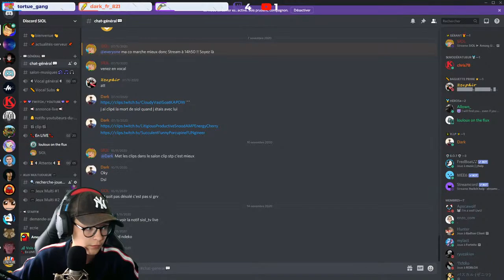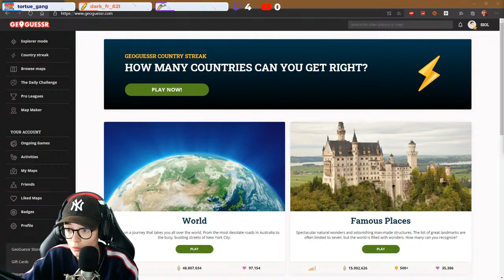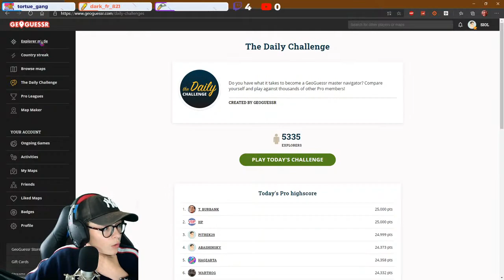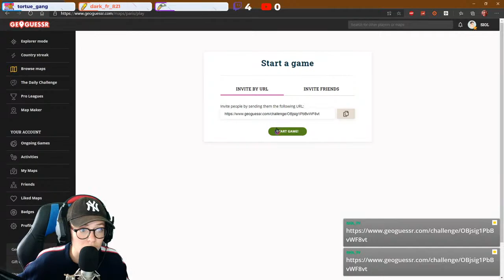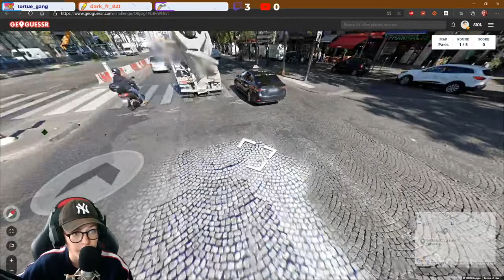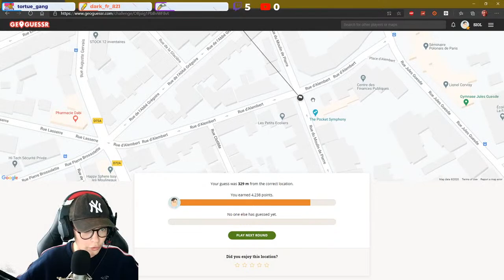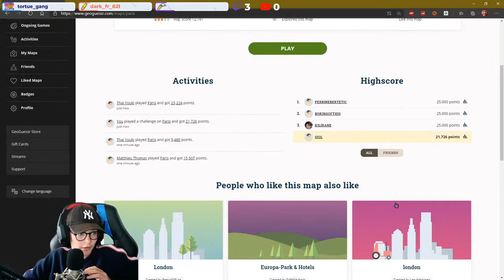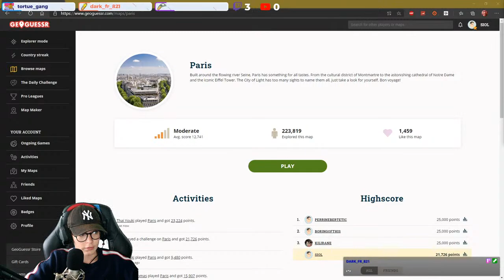SIOL ► j'suis Silver ptdrrrrrr